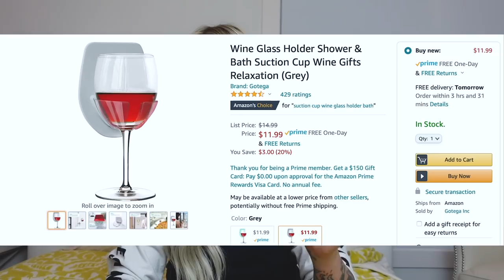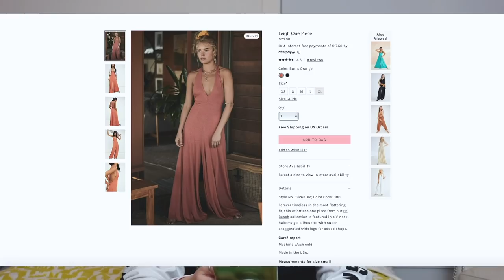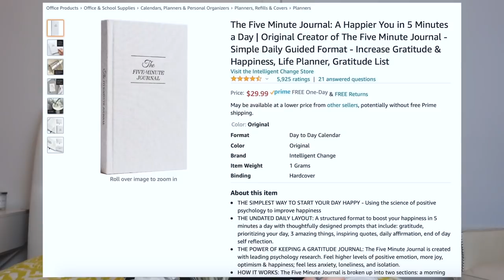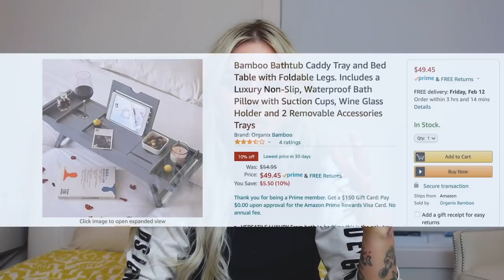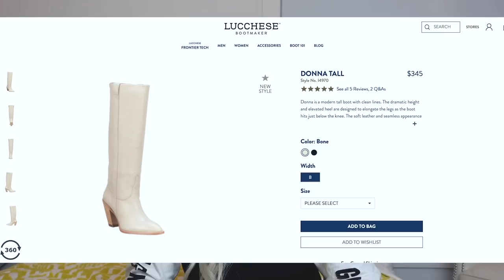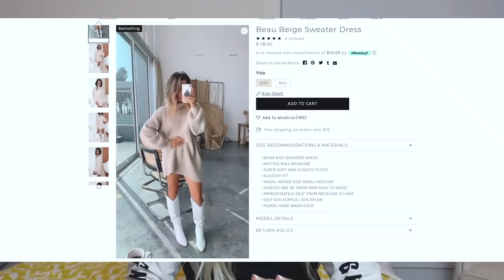SH*T YOU SHOULD BUY YOURSELF FOR VALENTINES DAY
Basically...love yourself for Valentine's Day!

❤︎ DID WE JUST BECOME BEST FRIENDS?